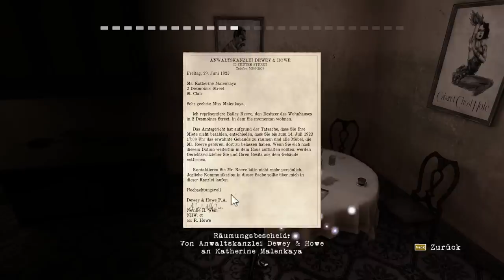Contrast #04 Familienstreitigkeiten [Blind] - Contrast Let's Play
Contrast, ein Spiel zwischen Licht und Schatten. Die kleine Didi hat eine ganz besondere Freundin: ihre imaginäre  abkrobatisch veranlagte Freundin Dawn. Diese kann sich, wie durch Zauberhand, zwischen der Schattenwelt und der realen Welt hin und her bewegen und eröffnet somit ihrer kleinen Freundin den Weg in unbekannte Gebiete.Wir begleiten die beiden durch eine stimmungsvolle 20iger Jahre-Film-Noir Welt und beschützen das kleine Mädchen so gut wir können in seiner Entwicklung.

Entwickler:  Compulsion Games
Publisher:  Focus Home Interactive
Veröffentlichung: 29. November 2013